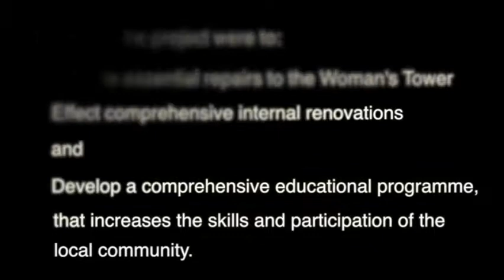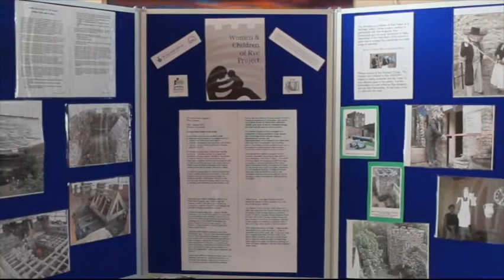A WACOR Retrospective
A look back at some of the accomplishments of the Women and Children of Rye project, 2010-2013.